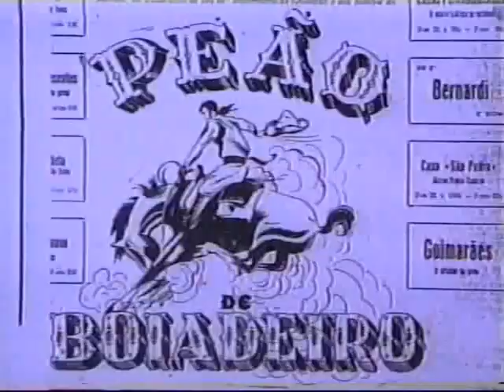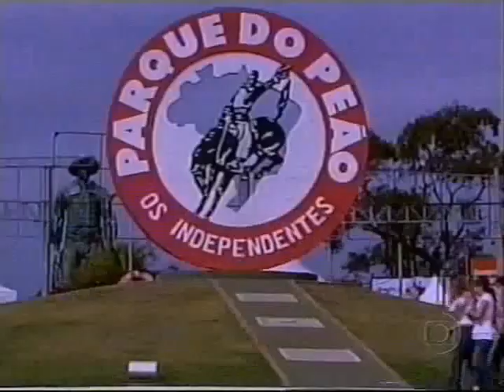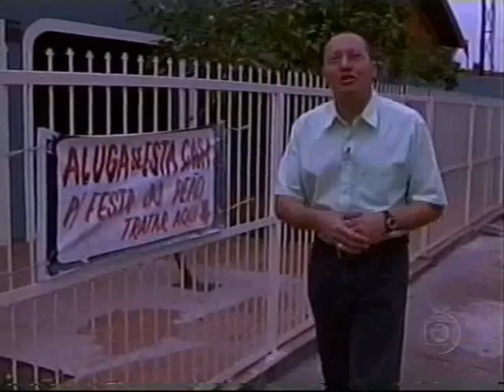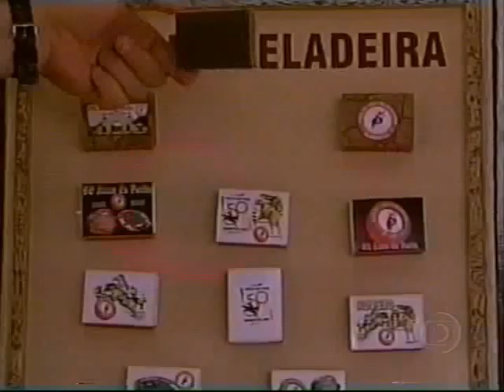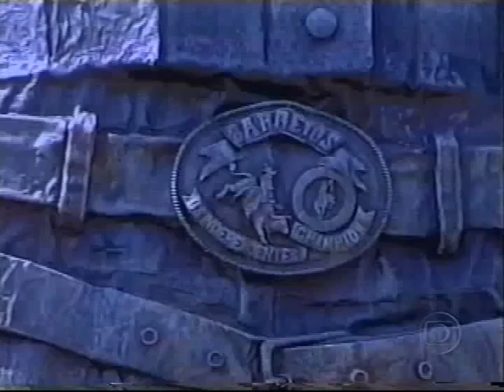LOURO JOSÉ E ANA MARIA BRAGA - FESTA DE BARRETOS 50 ANOS.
Ana Maria Braga apresentou o Mais Você no Parque do Peão de Barretos.

Em 2005 a festa de Barretos comemorou 50 anos e  a Ana Maria Bragra apresentou o Mais Você ao vivo do Parque do Peão de Barreto. No próximo vídeo vou mostrar os bastidores desse dia, não peca.

CANAL PARECEIRO:

Se você gosta de histórias em quadrinhos,
Visite a E.C.R.G.O.  no endereço

Gosta de miniaturas de carros e caminhões ?  Meu Carro Encolheu Miniaturas.